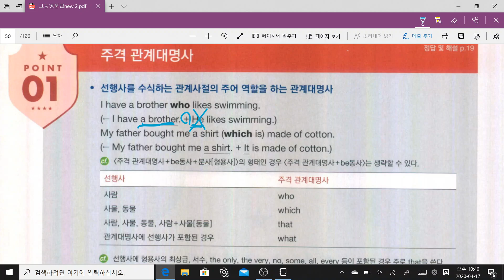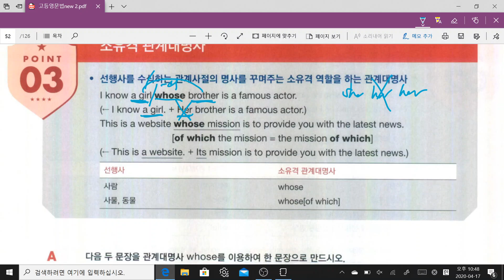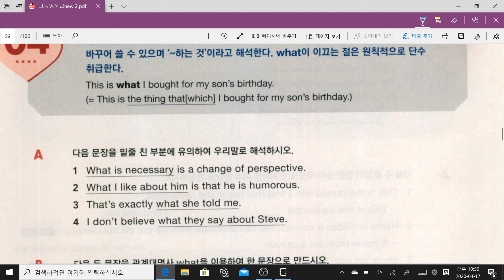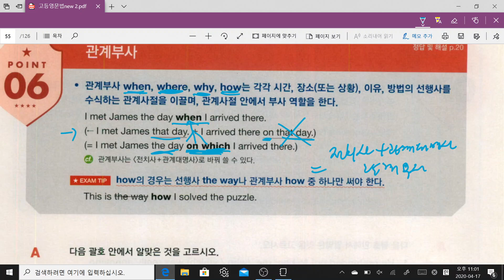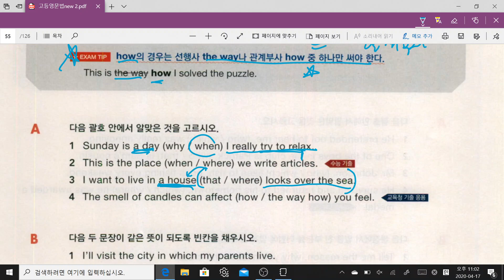코로나19] 관계사 문법틀그리기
관계대명사 문법 틀 그리기 입니다.